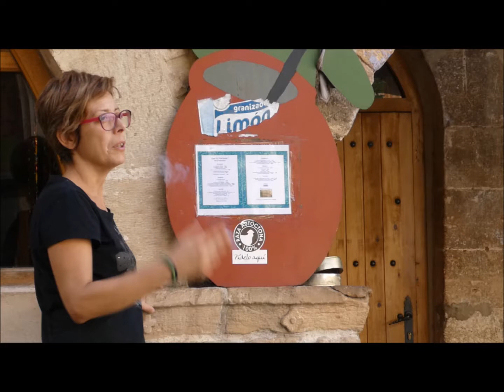Es muy fácil